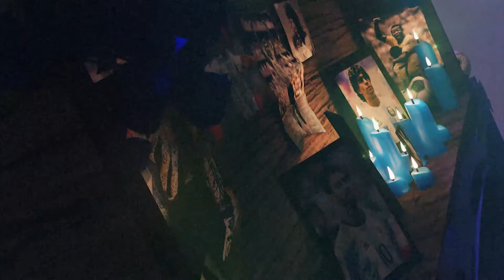SABADO SAGRADO 108 BLOQUE 1